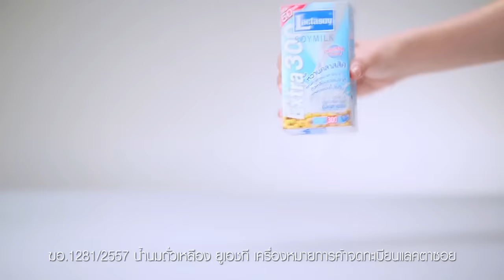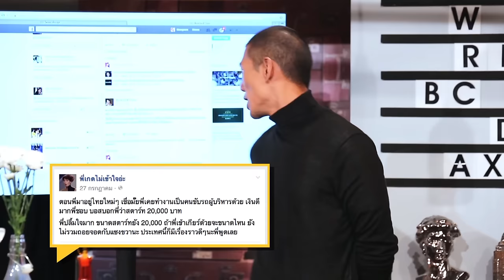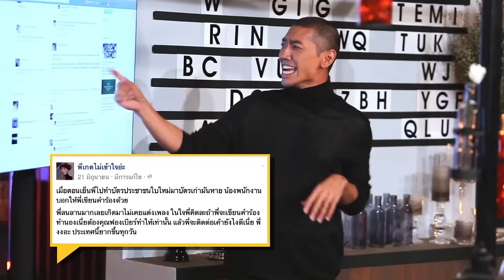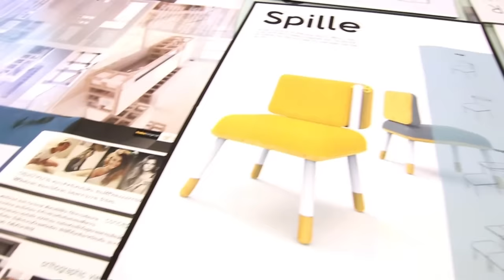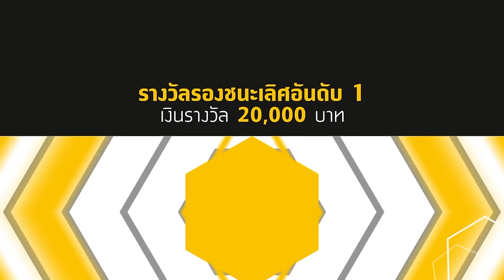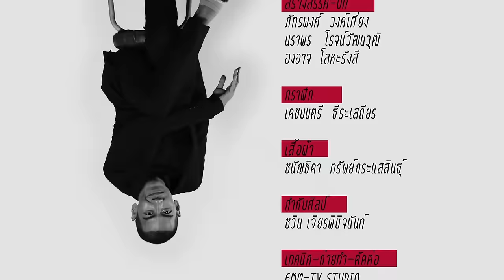ทอล์ก-กะ-เทย Tonight | EP.2 แขกรับเชิญ 'ลูกเกด เมทินี'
รายการทอล์ก-กะ-เทย Tonight วันที่ 8 พฤศจิกายน 58
ทอล์ก-กะ-ลูกเกด 'เมทินี กิ่งโพยม'
เมื่อ 'ลูกเกด' ถามอายุ 'เมย่า' แต่คิดดูอีกที ไม่น่าถาม
เพลง PLEASE (SPECIAL VERSION) - Atom Feat. Pompam

และ ทุกวันพฤหัสบดี 23.00 น. ทาง Bang Channel